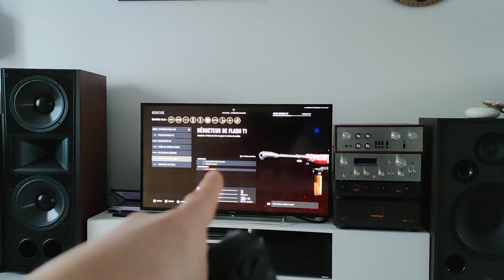Je Teste Call Of Duty Vanguard Sur Mes Klipsch CF4 Immersion Totale Pour Un Petit Vieux😁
bon qu'on se le dise ouvertement , la qualité de son est tellement jouissive que j'en oubli mon passé de gamer ou la perf etait le maître mot (eh oui à l'époque je voulais être testeur de jeux videos)